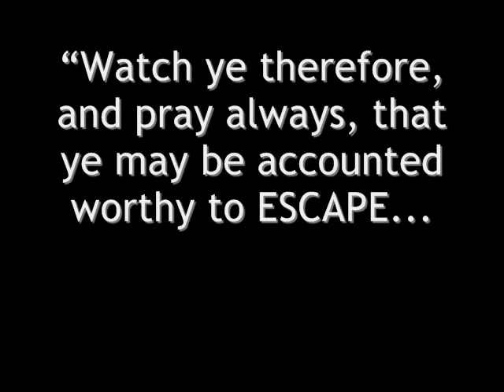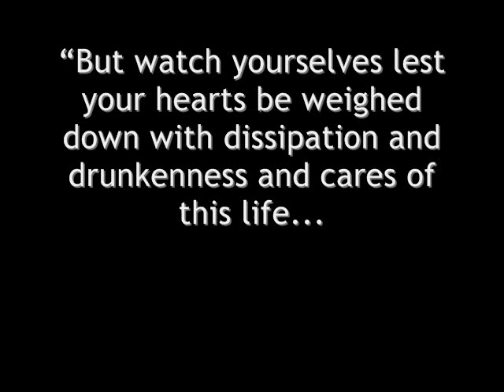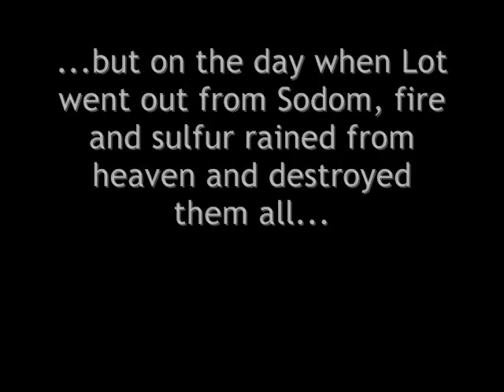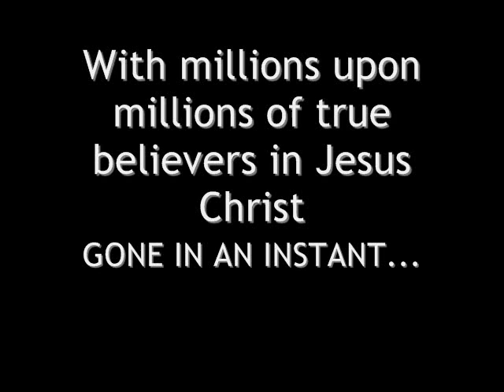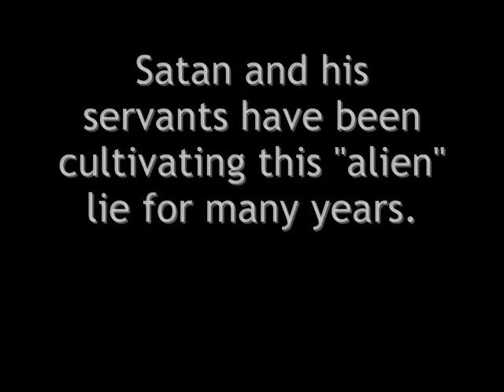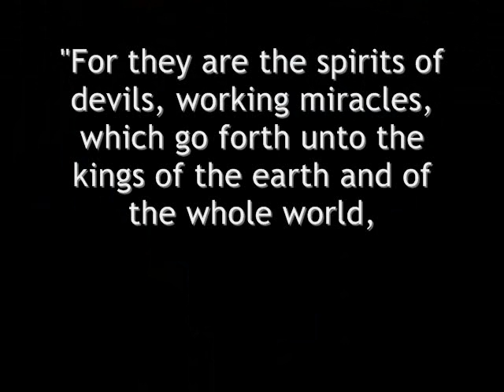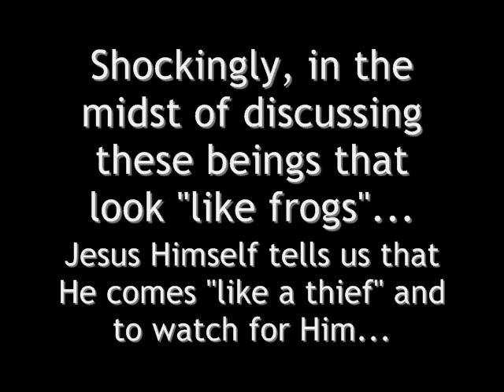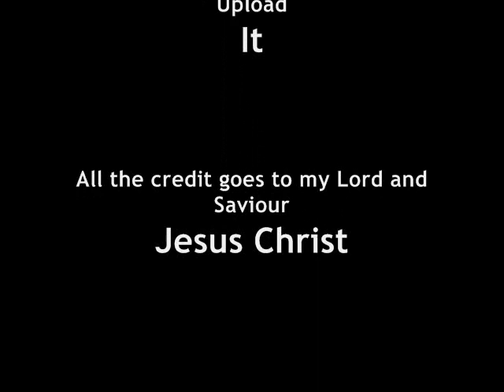What is Satan's lie to explain the RAPTURE? FIND OUT HERE!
Forget what you think you know about so-called "aliens" and watch this video.